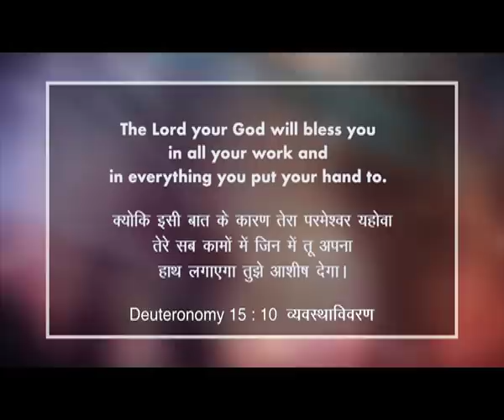Ask Anything In Jesus Name | Dr. Paul Dhinakaran | JesusCalls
Jesus is the source of all blessings. When we call on the name of Jesus and ask for any blessing, He is right there to grant us. Many a time we depend on our intelligence but fail to succeed and blame the circumstances. Today recognize that you can ask anything in Jesus name and receive your blessings.